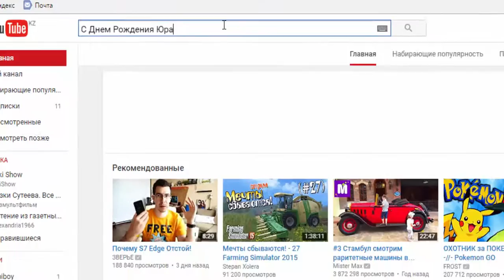С Днем Рождения Юра